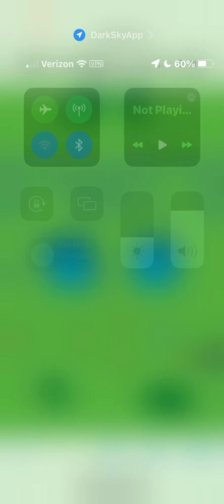Stratego 3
Close game